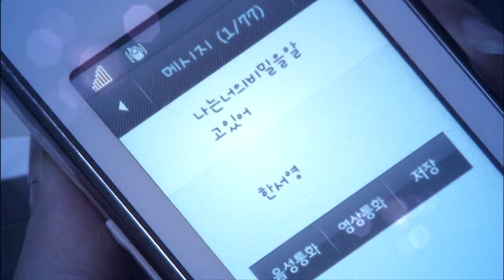일요일들 8화1부 (Sundays ep8 part1)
웹드라마'일요일들'은 시청자들이 다음 이야기를 추리할 수 있는 구조로 설계된 국내 최초의 양방향 미니소드 드라마를 웹 유저들이 보기 편하게 재가공한 웹 드라마다. 흡사 정글의 먹이사슬 같은 고등학교의 한 교실과 미모의 퀸카를 중심으로 한 추리 서스펜스이자 애틋한 인간애를 느낄 수 있는 휴먼 드라마.

뛰어난 외모로 전학 오자마자 남학생들에게 우상이 되고, 전교 1등을 차지한 전학생 한서영. 모든 것을 갖춘 완벽녀 같은 그녀에겐 감추고 싶은 비밀이 있다. 퀸카 '한서영'을 중심으로 물고 물리는 학교 친구들의 욕망과 음모들... 그리고 서서히 드러나는 서영이의 비밀...

우리는 모두 자신 만의 '일요일'이 있다